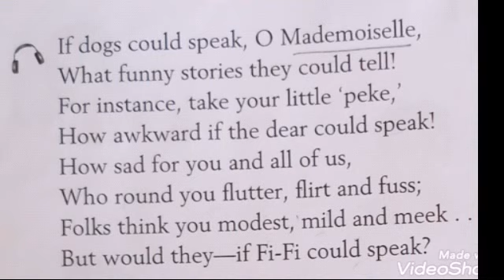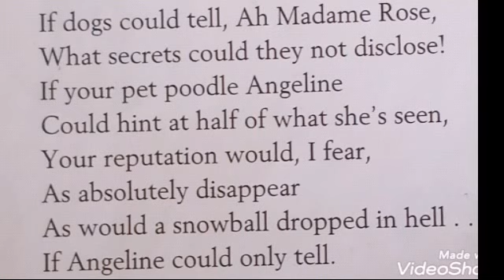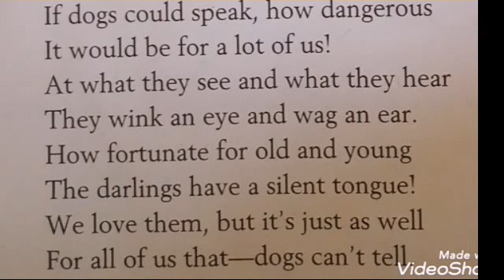Class 5# English text# The Canine Conversation